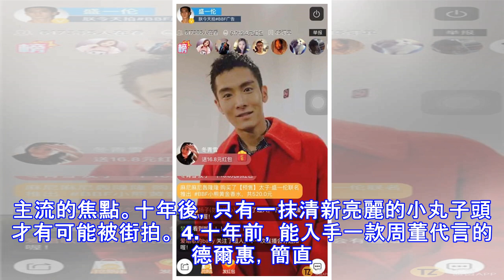看完這40多張對比圖才明白，流行的東西超不過兩年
1.十年前，手機掉在地上碎的是地板。十年後，手機掉在地上碎的卻是腎。 2.十年前，都在關心郭芙蓉欠佟掌柜的四十八兩七錢什麼時候能還完。十年後，都在關心太子妃的船戲哪裡才有未刪減版。3.十年前，紅配綠的花式爆炸頭才是非主流的焦點。十年後，只有一抹清新亮麗的小丸子頭才有可能被街拍。 4.十年前，能入手一款周董代言的德爾惠，簡直祖宗八輩都有面兒。十年後，卻像狗一樣祈求一雙NMD。5.十年前，傳情說愛喜歡寫在紙上。十年後，撩妹兒只需要一個紅包。 6.十年前，錄像廳就是最高檔的社交場所。十年後，不去整個3DMAX你都不好意思發朋友圈。7.十年前，放學就往遊戲廳鑽。十年後，隨便開個黑都要叫幾杯卡布奇諾。 8.十年前，端著飯盆子都要坐在電視面前看易中天。十年後，不要擋著我老公的臉。9.十年前，說的最多的一句話就是不僅侮辱我的人格，還侮辱我的智商。十年後，見什麼都說，媽的智障。 10.十年前，用座機給QQ開各種赤橙黃綠青藍紫鑽，買各種QQ秀。十年後，咱倆拼個會員一起看宋仲基吧。11.十年前，你空間好冷靜哦，偶幫你踩踩，記得回踩。十年後，集齊32個贊，我可以召喚神龍。 12.十年前，章子怡挽著外國人vivi在國際上超。十年後，撒貝寧拉著個外國妹在朝陽區扯了證。13.十年前，你身上有她的香水味，是我鼻子犯的罪。十年後，跟著我左手右手一個慢動作。 內容未完結，請點擊「第2頁」繼續瀏覽。